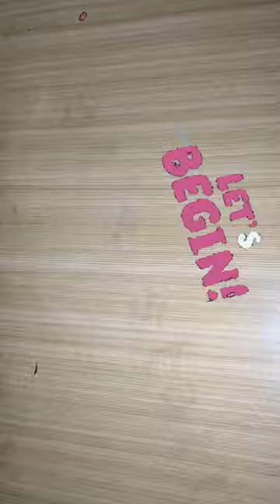DIY newspaper teddy bear / Craft from waste / Home decor which cost ₹0